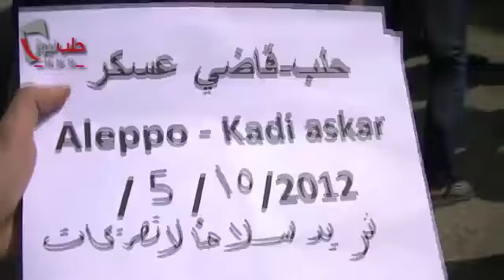شام حلب قاضي عسكر ثورة الاحرار نريد سلاحا لا تصريحات 5 10 2012 جـ1